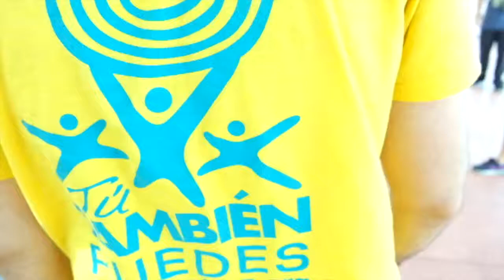Campamento Inclusivo Fundación También 2018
..no te lo pierdas y dale al me gusta, o compártelo porque cuando vemos el vídeo del campamento inclusivo de vela y multiactividad nuestro corazón se llena de emoción, alegría, superación, felicidad, apoyos y mucho mucho agradecimiento, a nuestros niños y jóvenes que lo disfrutan, a nuestros compañeros que lo hacen posible con su espectacular trabajo y a nuestros patrocinadores y colaboradores por su solidario apoyo...a todos un gracias de corazón...sois los mejores!!!